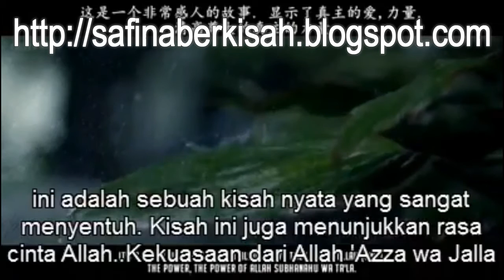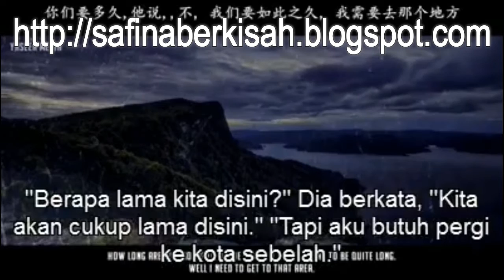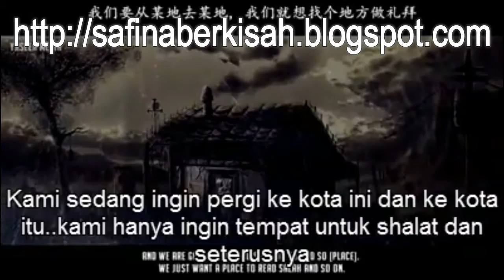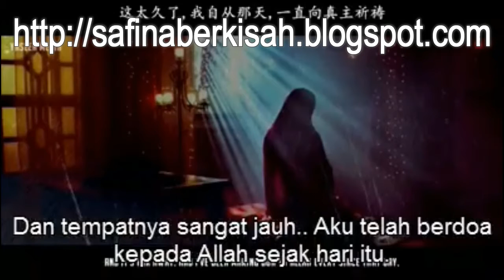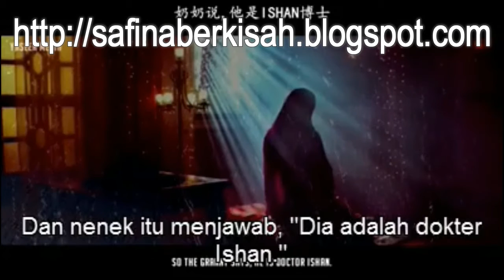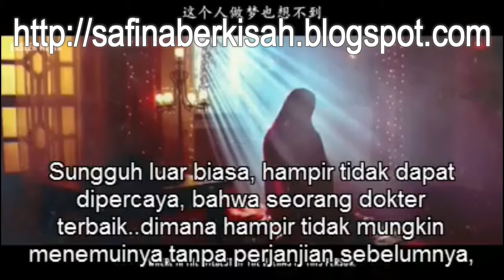Kisah Kisah Inspirasi dan Motivasi Seorang Dr Ahli Bedah terkenal (Dr. Ishan) Jangan Berhenti Berdoa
Masih Berjuang Untuk Bikin Web Landing Page Yang Hebat Namun Tidak Juga Memberikan Hasil Optimal??

Kuasai Rahasia Mudahnya Merancang Web Landing Page Yang Ampuh Sebagai Pintu Masuk Pendapatan Passive Income Untuk Jangka Panjang!

Bagian Terbaiknya? Saya Akan Pandu Langkah Demi Langkah Membangun Aset Digital Bernilai Puluhan Juta Dalam 1 HarI

Sebuah Metode Ampuh Yang Menjadi UJUNG TOMBAKNYA Para Internet Marketer Sukses Dalam Membuat Landing Page Yang Hebat, Yang Mana...
Akan MENGHIPNOTIS dan MENGUASAI PIKIRAN Pengunjung Untuk
Melakukan Apapun Yang Menjadi Tujuan Akhir Anda...

Yaitu MENJUAL dan MENGHASILKAN UANG Dari Internet!

Kabar Gembira Netters Sekarang Unduh Produk  Digital Favorit  Ebook, Video Maupun Perangkat Lunak Ada Banyak Peluang Dan Ilmu Serta Tekhnik Buat Ngembangin Diri Dalam Dunia Usaha, Passive Income, Dan Masih Banyak Lagi Coba Deh Netters Buka Link Berikut Dan Dapatkan Banyak Panduan, Ebook, Tool Dan Lain-Lain Yang Akan Memberikan Kepuasan Buat Para Netters Puas Dan Terbantu Dalam Banyak Hal, Yang Mungkin Selama Ini Netters Sudah Berusa Mencarinya Mencarinya, Namun Belum Menemukan Yang Sesuai Dengan Harapan Para Netter Semua .

Agar Seluruh Saudara Saudara Kita Mendapatkan Informasi Sangat Bermanfaat Ini Mohon Bantuan Nya Untuk Di Share Ya Netter ...

buat temen netters numpang promo ya, bila kurang berkenan silahkan dihapus aja ya, bila mau berbaik hati bantu share salam...

Salam Bahagia Para Netter
Semoga  Kesuksesan Selalu Anda Raih